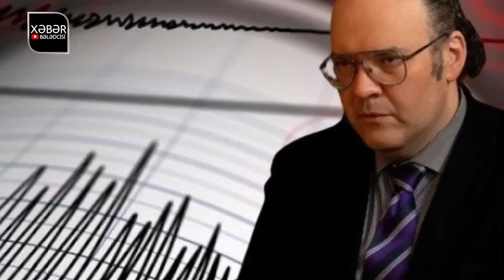TƏCİLİ! Əhaliyə XƏBƏRDARLIQ: Bakını gözləyən zəlzələnin vaxtını AÇIQLADI (Vacib xəbərlər 03.07.2024)